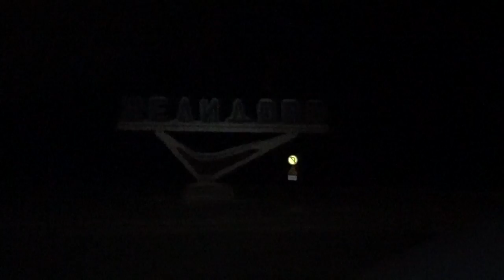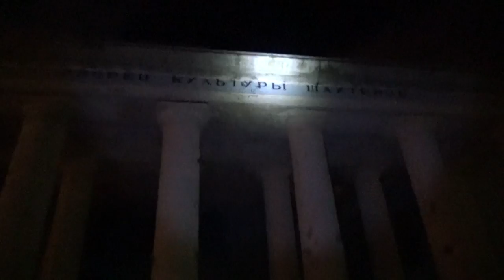Забытая Россия | НЕЛИДОВО - Город шахтерской славы или Заброшенное наследие СССР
В этом видео мы покажем наследие Советского Союза - умирающий шахтерский поселок в Тверской области, в черте города Нелидово, словно застывший в прошлом, и забытых в нем людей.

DJ V.A.N.O. - Perhaps we will meet

В видео использованы фотографии из группы ВК "Нелидово И История Района"

Выражаем отдельную благодарность каналу "Русские тайны" -
и его автору - Сергею Волкову.